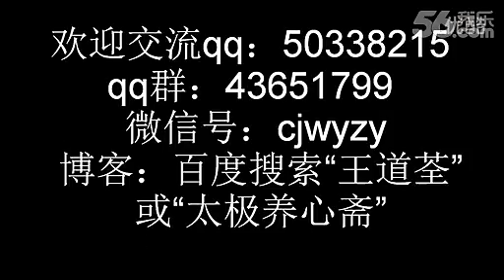武当太极拳13式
Wudang Taiji 13Style